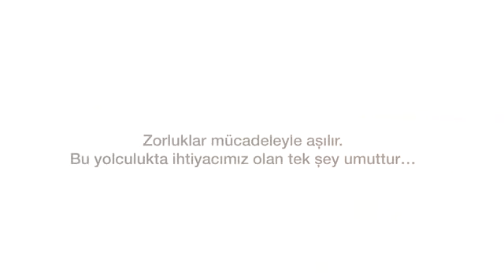UMUT İLE KANSERLE DANS